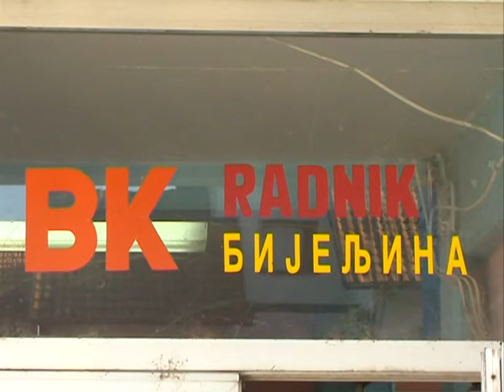BOKSERSKI KLUB RADNIK 24. 11. 2016.